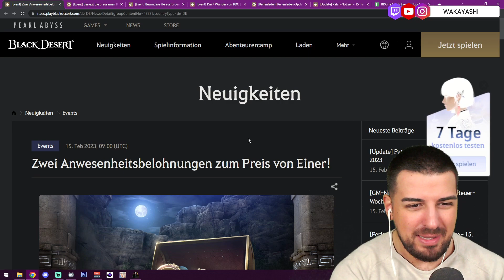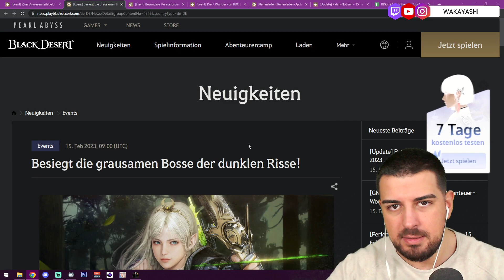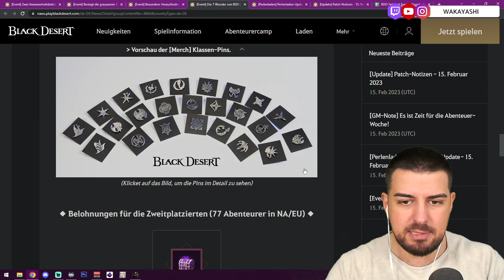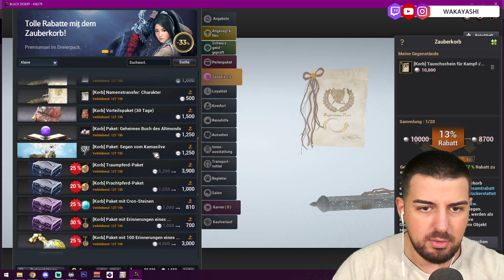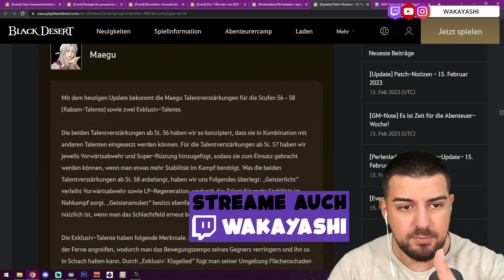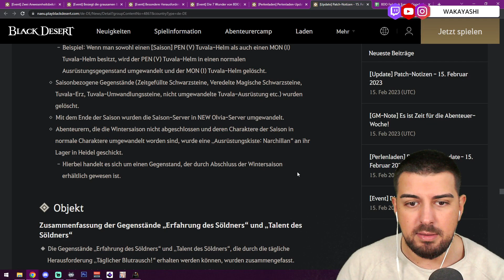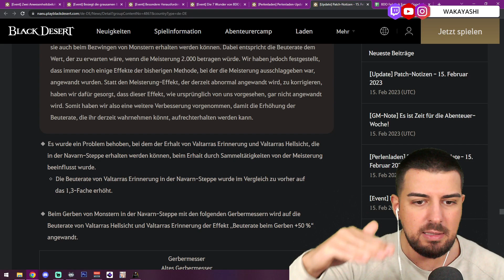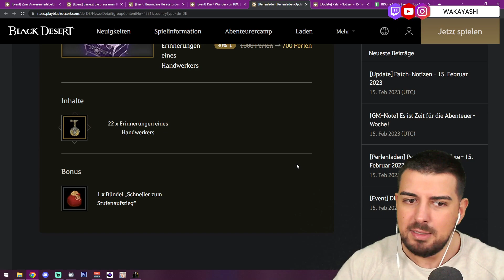Meagu bekommt neue Skills, Enhancing Event | Patch Analyse BDO 15 Feb 2023 - Wakayashi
ACHTUNG! Hier kommt meine Patch Analyse zum wöchentlichen Patch in Black Desert Online vom 15 Februar 2023. Was ist neu in BDO? Was lohnt sich? Tipps und Tricks!